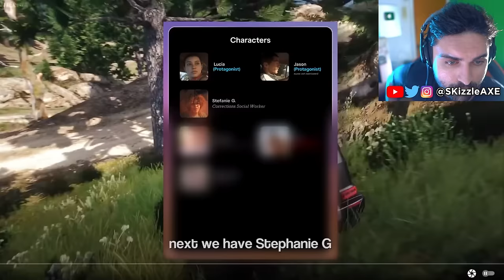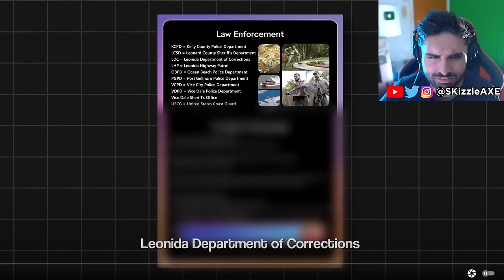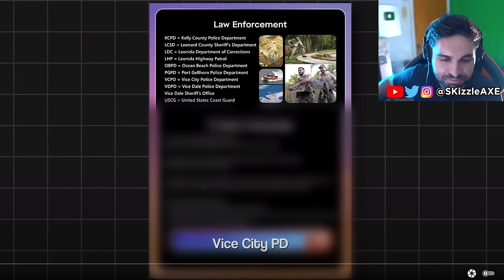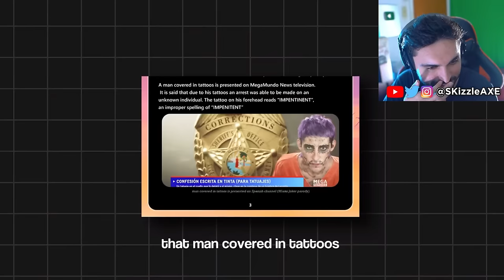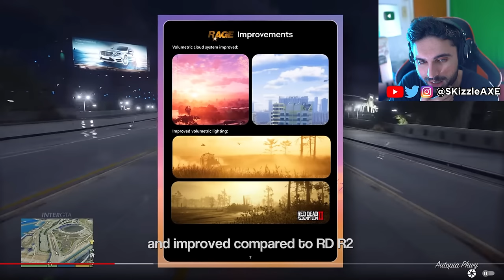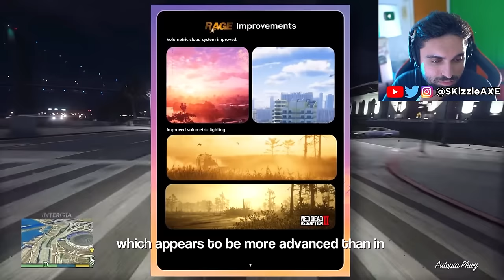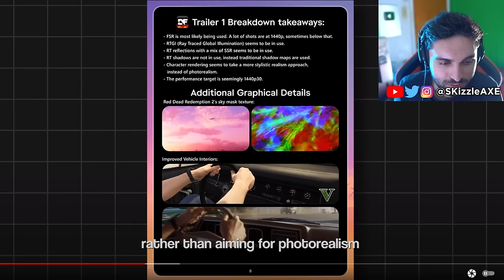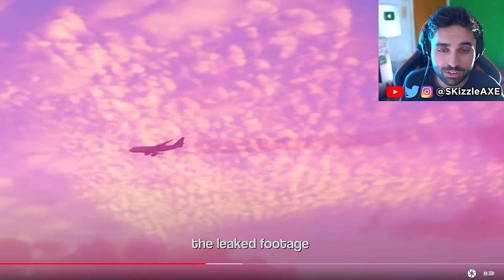GTA 6 Gameplay is truly AMAZING... 🤯 - (GTA 6 Online 2, Trailer, Map & PS5 Xbox | SKizzle)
GTA 6 GAMEPLAY will be MIND-BLOWING - (GTA 6 Online 2, Trailer 2, Map & PS5 Xbox)

SKizzle Reacts to GTA 6.. IT'S HUGE & DETAILED (The Ultimate Trailer Analysis)

00:00 - GTA 6 Trailer & Gameplay breakdown
9:20 - GTA 6 gameplay at 30 fps?
12:31 - GTA 6 gameplay will be insane